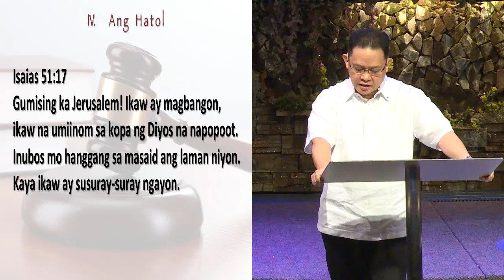Mateo 23:23-36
Hatol sa Tagapagturo ng Mali
Ptr. Ej Del Mundo